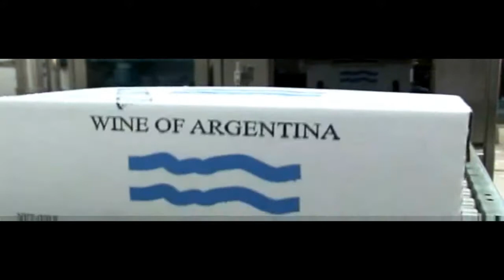Marcelo Barg - Ministro de Agroindustria de Mendoza - Argentina